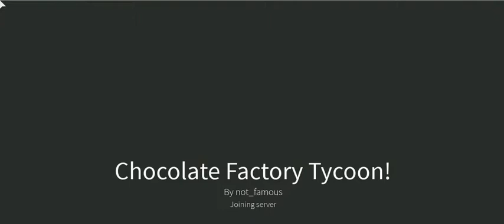roblox 2019 2 -34